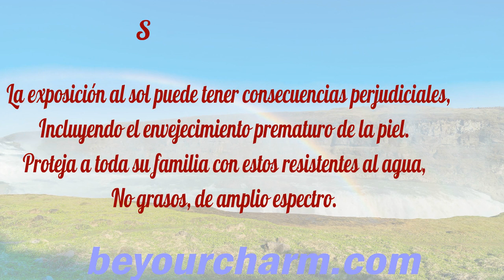Sunright 35 SPANISH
La exposición al sol puede tener consecuencias perjudiciales,
Incluyendo el envejecimiento prematuro de la piel.
Proteja a toda su familia con estos resistentes al agua,
No grasos, de amplio espectro.

Để được giảm giá 30% đến 40% trên tất cả các sản phẩm.   Chỉ cần đăng ký như là một nhà phân phối Nu Skin. Tôi có thể tài trợ cho bạn, chỉ cần sử dụng ID tài trợ của tôi hoac